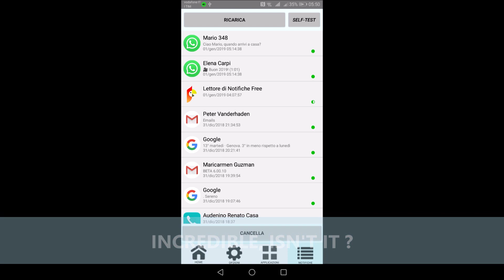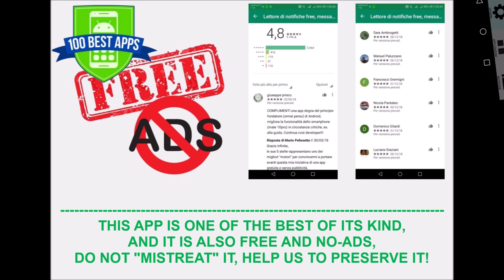PROMOTIONAL VIDEO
PROMOTIONAL VIDEO FOR FREE NOTIFICATION READER